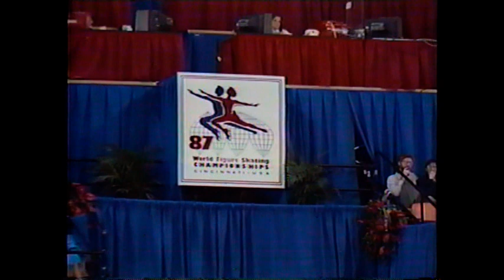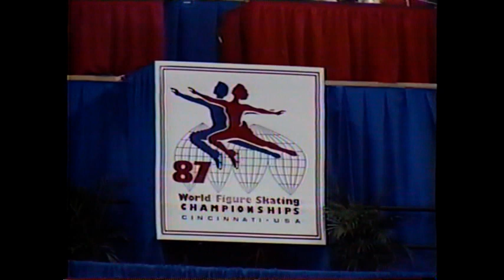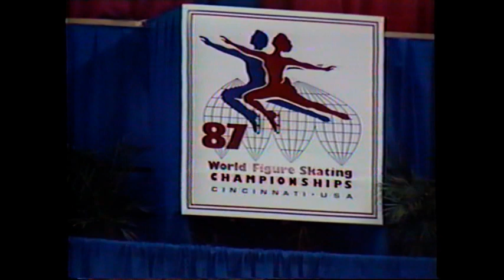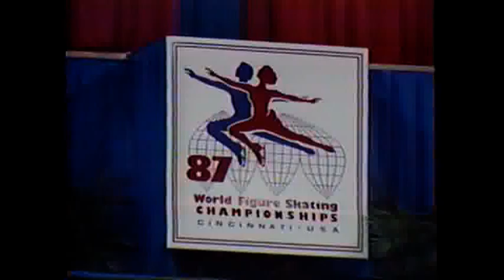1987 Worlds - Ladies long program & awards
The entire program, no commercials.
Cincinnati, OH
March, 1987

Raw footage, no commentary or kiss & cry.